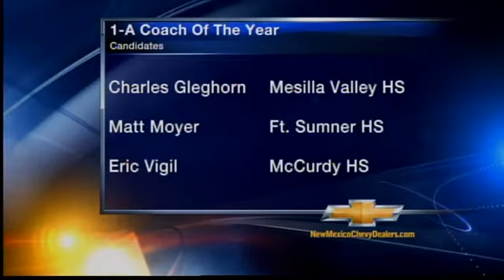2A/1A players,coaches of the year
Van Tate and Lawrence Gilligan of News 13 Sports reveal the Class 1A and Class 2A coaches and players of the year while Kyle Henderson of NMPreps.com offers a preview of the 2012 season.